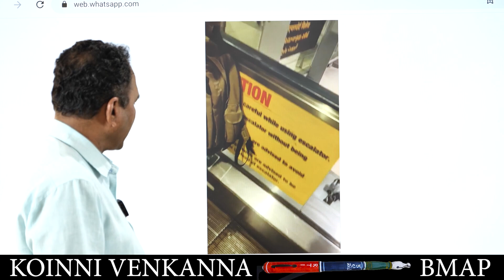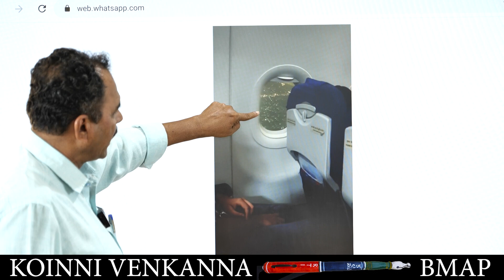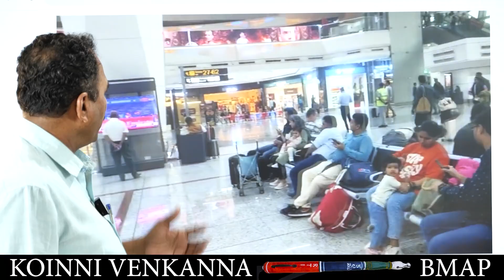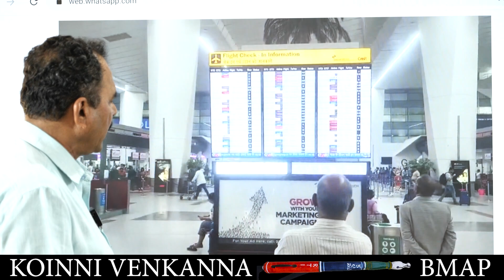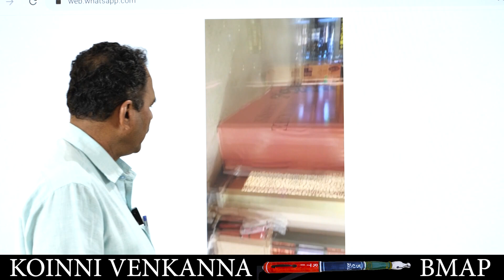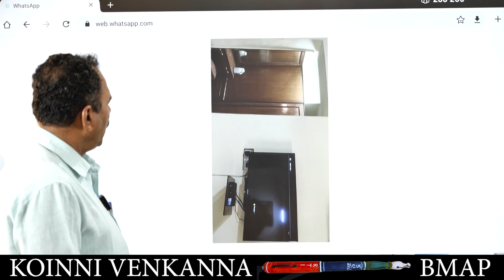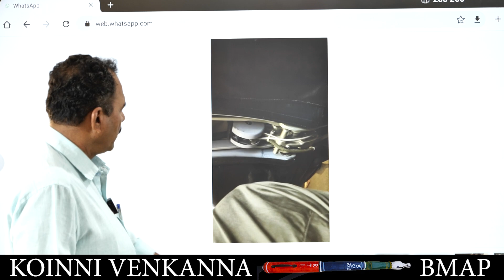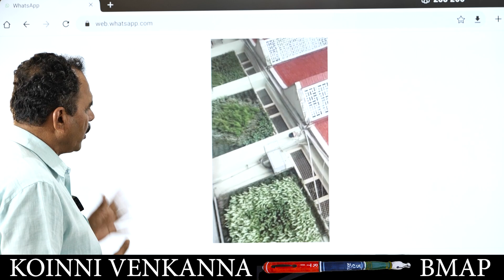తుమ్మల vs పువ్వాడ ఓట్ల లొల్లి. విమానంలో ఎలా వెళ్ళింది ఢిల్లీ!? ||KOINNI VENKANNA||BMAP||RTI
మరిన్ని లేటెస్ట్ అప్డేట్ విషయాల కోసం మా ఛానల్ ని సబ్స్క్రైబ్ చేసుకోండి.
లైక్ చేయండి షేర్ చేయండి సబ్స్క్రైబ్ చేసుకోండి కామెంట్ చేయండి మీ అభిప్రాయాలను మాతో పంచుకోండి. BMAP INDIA

This is Official YouTube channel for BMAP ( BMAP_IND ) talk and speeches
BMAP& VENKANNA_TM speeches in public meeting and political punches and counters
BMAP & BMAP_IND ANALYSIS IN NOWADAYS POLITICS, VNKANNA TM and BMAP poor people raise in the voice
It's please for the BMAP BMAPfollowers to the public issues and ideology things BMAP , VENKANNA RTI news News videos